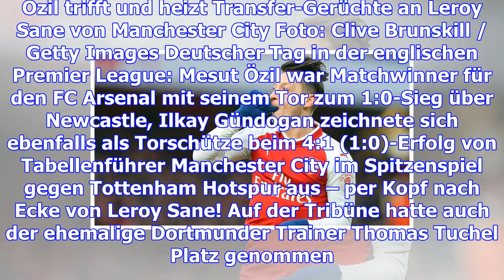Mesut özil: neue gerüchte um winter-transfer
17.12.17 UPDATE Aktuelle Meldungen, heiße Gerüchte, scharfe Zitate, Verletzungen und Transfergeflüst...